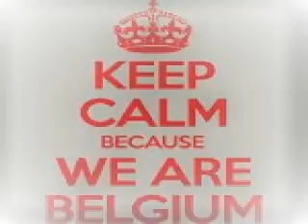Amberoom Vs Mar+Mer Xrul Blend Mix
Amberoom - Kastell
Vs
Mar+Mer - Doin It Again